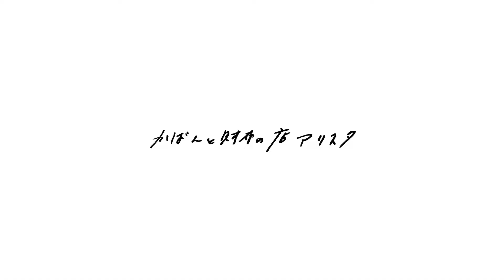【財布図鑑】Dakota ダコタ アロマティコ かぶせ長財布 ギャルソン型小銭入れ 0030823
手作業で織られた革メッシュの上品な風合いが魅力。
幅の異なる革を手作業で丁寧に織り、グレージング加工で上品なツヤをプラスしました。
手触りも滑らかで、革の風合いを楽しむことができるお財布です。

■かぶせ長財布 ボックス型小銭入れ 0030823 Dakota アロマティコ 22,000円
B0BGGN7QX5

【カラー】
レンガ(44) ,グリーン(50), マスタードキャメル(53), コンビメッシュ(75)

■かばんと財布の店 アリスタ
埼玉県桶川市にある、革製品を中心にアイテムをセレクトしたお店です。